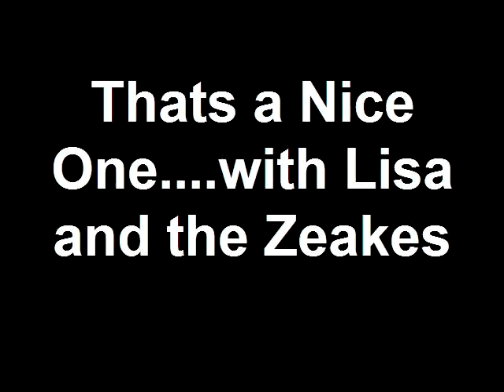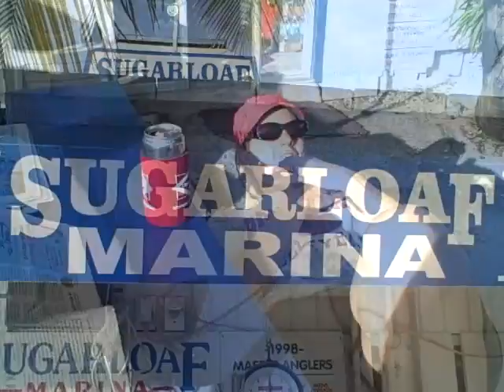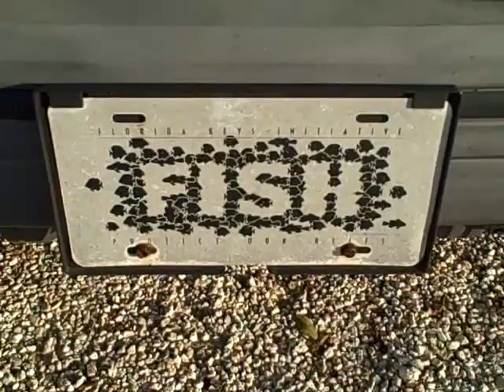Thats a Nice One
That's a Nice One with Sam & Bev Zeakes and Lisa